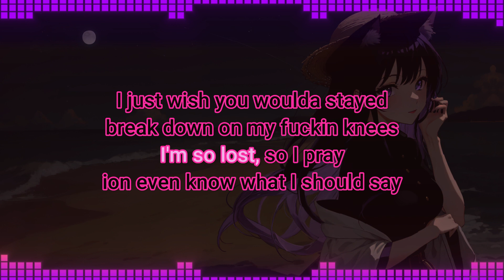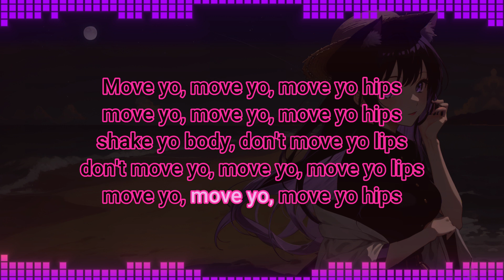Bleeding - Move - Lyrics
Original Song Here:
Not found :(

Nyoooo Lyrics.